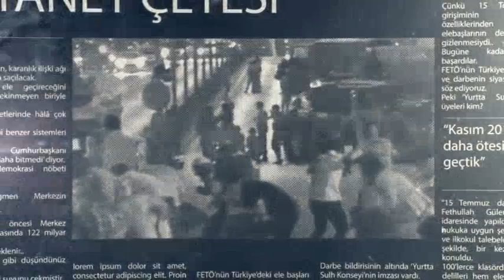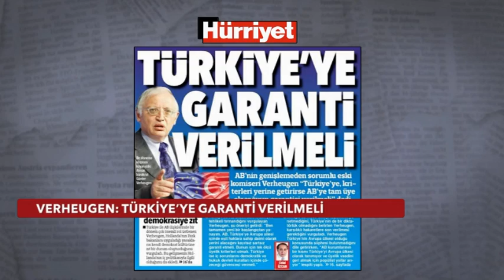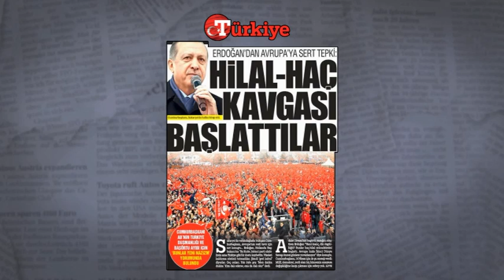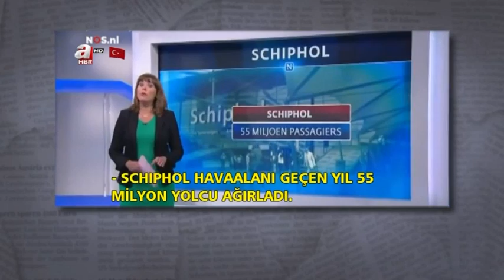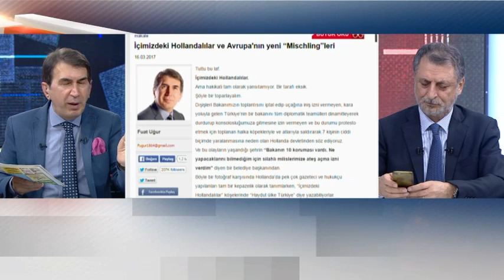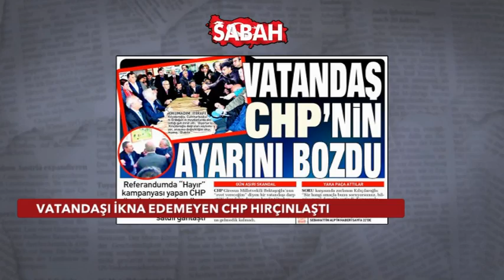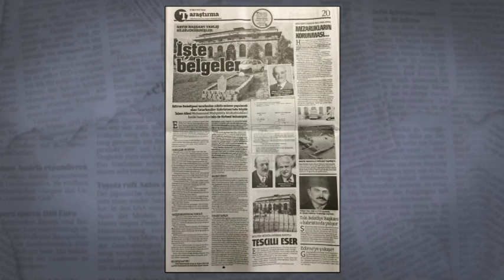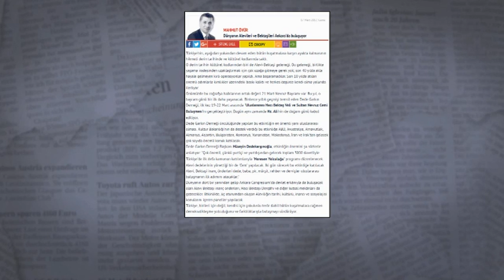Medya Kritik - 17 Mart 2017